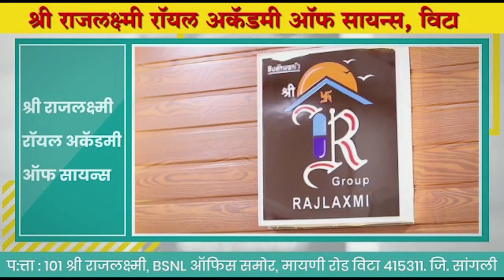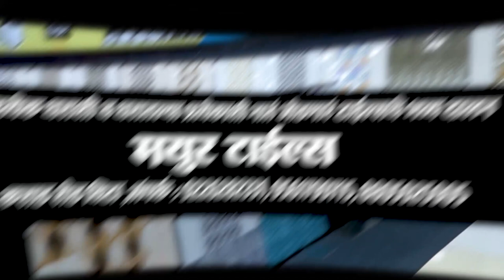Tasgoan | तासगाव पोलिसांवर दबाव टाकणारा राष्ट्रवादीचा तो वरिष्ठ नेता कोण? ।। वज्रधारी न्यूज ।।